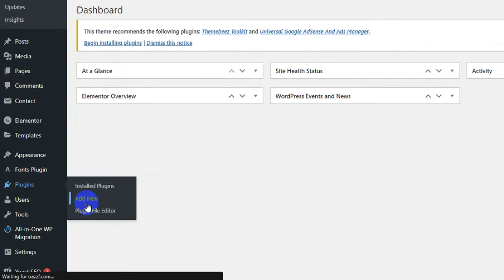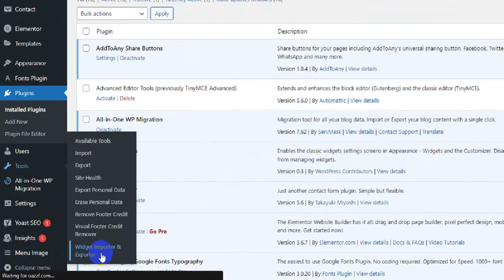How To Export Your Widgets in WordPress